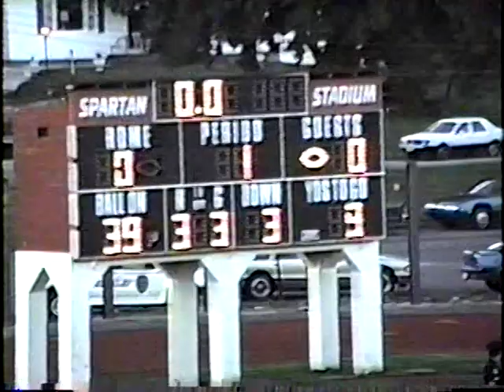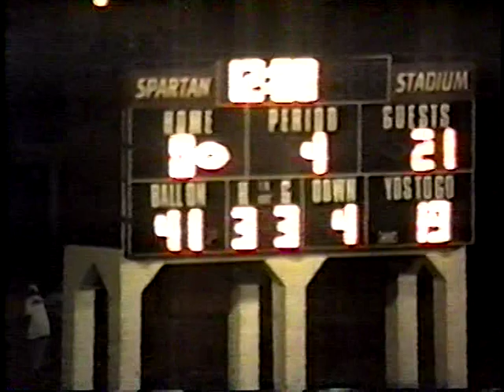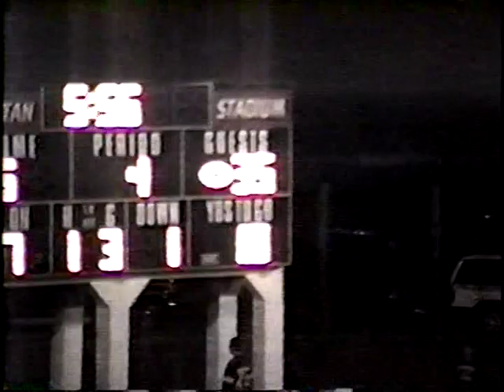Wellston Golden Rockets vs Notre Dame 1997 Ohio High School Football Game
1997 Ohio High School Football game.  TVC - Tri-Valley Conference.  Wellston Golden Rockets vs Notre Dame.

*I am missing some of the games from this season.  If anyone would be willing to part with them for a few weeks so that I can convert the VHS films into a digital video file, I would appreciate it.  I have the Highlight film, Belpre game, Meigs game, Notre Dame game,  Vinton County Game, and Nelsonville York game from 1997.  I loaned out the other tapes to friends and forgot to get them back.  I cannot remember who I let use them.  I would appreciate any help if you are able.